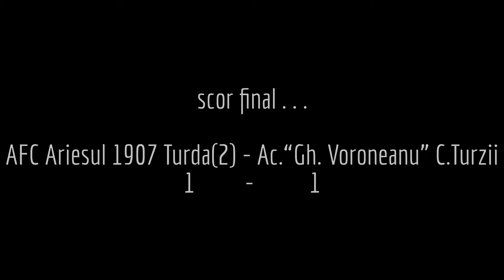AFC Ariesul 1907 Turda(2) - Ac.“Gh. Voroneanu” C.Turzii